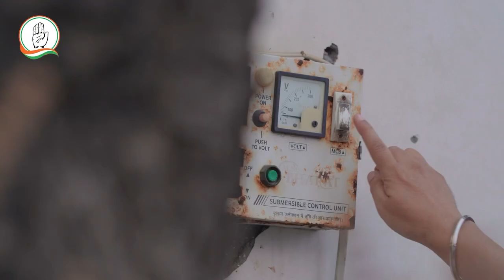राजस्थान सरकार फिर से